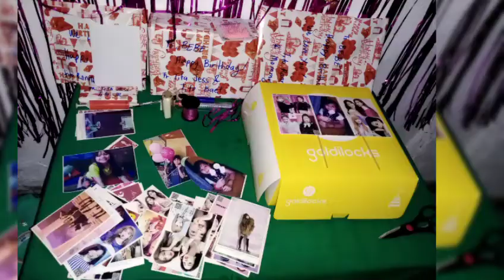Tambebeb. Happy 11th birthday Clea.. Sept 18, 2020